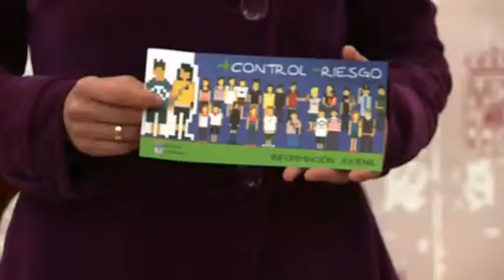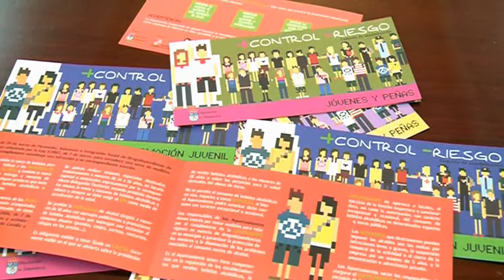Plan drogadicción de la Diputacion